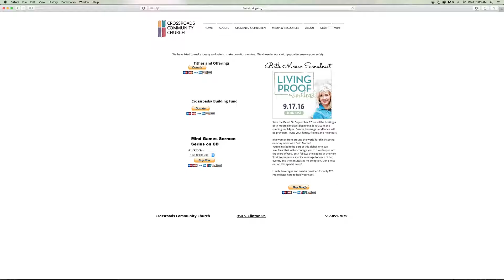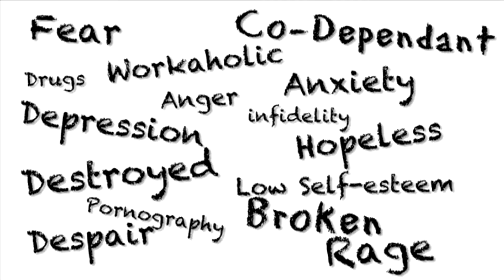Weekly Announcements (Week of 7-10-16)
VBS, Beth Moore, One Night, Celebrate Recovery